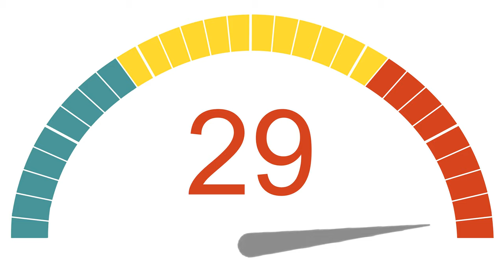30 Seconds 4K HD Stopwatch clock Green Amber and Red Free to use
YouTube Tools 30 Seconds 4K HD Stopwatch clock Green Amber and Red

30 Seconds  Stopwatch timer Green Screen | Free to use

German 30 Sekunden Stopwatch -Timer Grüner Bildschirm | Kostenlos zu benutzen

Filipino 30 Segundong Stopwatch timer na Green Screen | Libreng gamitin